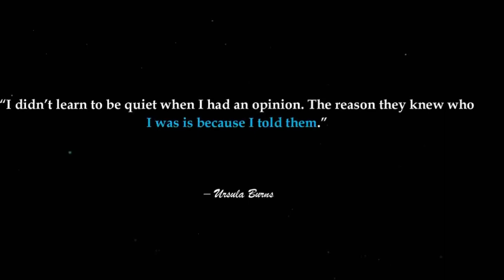BILLIONAIRE MAN ATTITUDE | Businessman Entry + Rich | Billionaire Man Attitude Status Motivation